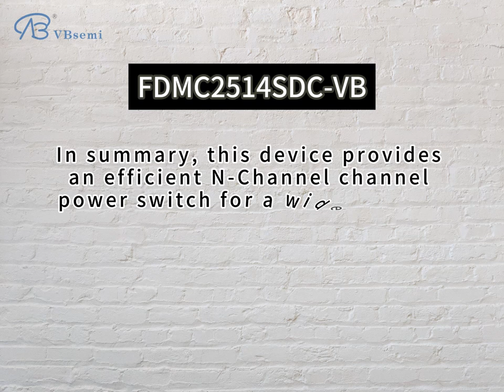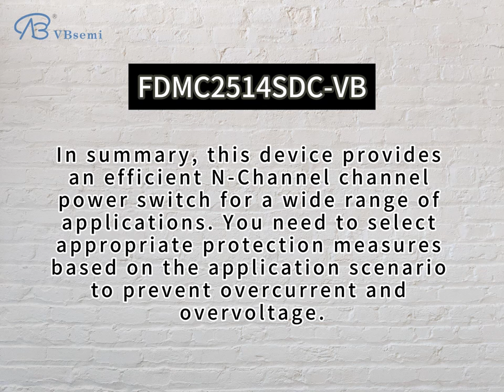FDMC2514SDC-VB is a 2 N-channel DFN8 (3X3) packaged MOS tube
"**Product model:** FDMC2514SDC-VB

  **Silk screen:** VBQF1303

  **Brand:** VBsemi

  **Parameter:**
  - Package: DFN8(3X3)
  - Channel type: 2 N-Channel
  - Rated voltage: 30V
  - Rated current: 40A
  - On-resistance: RDS(ON)=3.9mΩ @ VGS=10V, VGS=20V
  - Threshold voltage: Vth=1.2V

  * *Application introduction:**
  is suitable for field modules, which can play the following roles:
  1. **Power module:** Provides efficient N-Channel power switches, suitable for power supply systems.
  2. **Motor drive:** In the motor control module, effective motor drive is achieved through high current and low on-resistance.
  3. **Power inverter:** Used to build power inverter circuits to support high voltage and high current applications.

  **Usage Precautions:**
  1. Operate strictly in accordance with the rated voltage and current, and avoid exceeding the specified values.
  2. The package is DFN8 (3X3), pay attention to heat dissipation and layout design to ensure normal operating temperature.
  3. Consider the threshold voltage Vth=1.2V in the design to ensure appropriate signal levels.
  4. Appropriate protection measures need to be selected according to specific application scenarios to prevent overcurrent and overvoltage conditions.